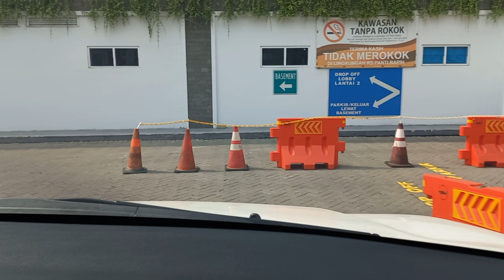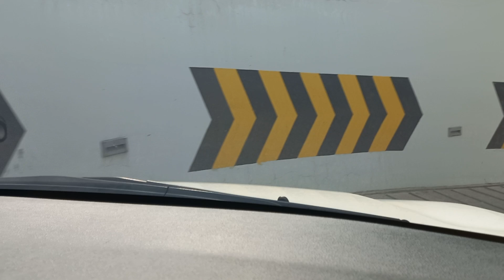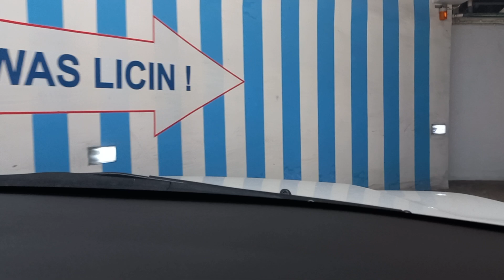POV Cari Parkir di Basement 2 Gedung Baru RS. PANTI RAPIH